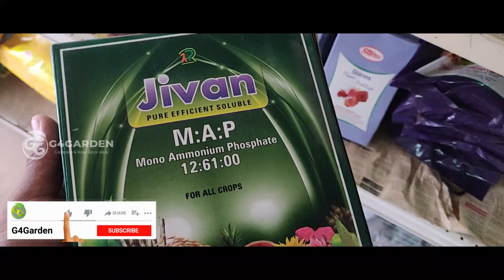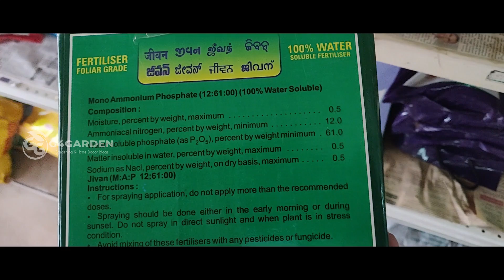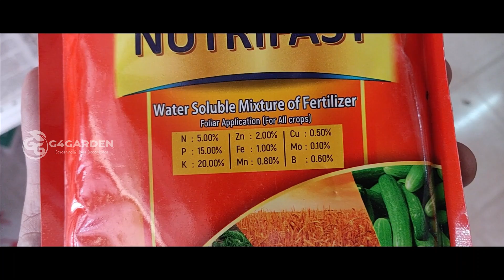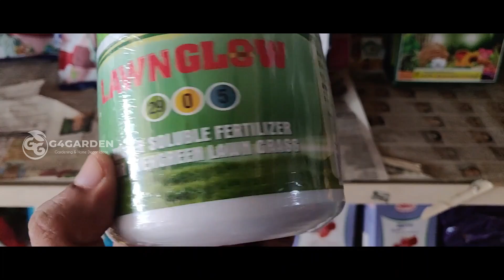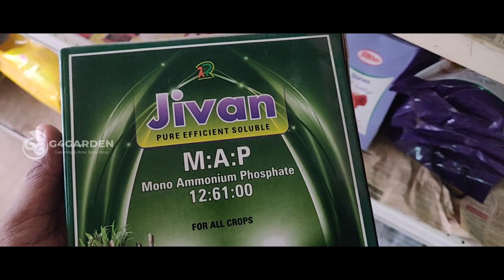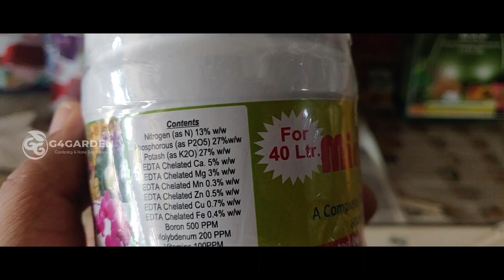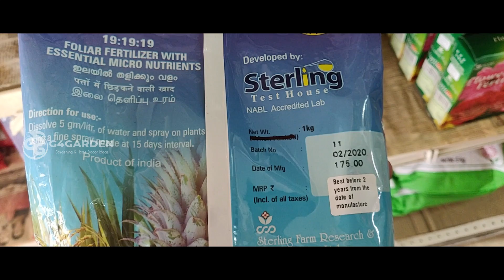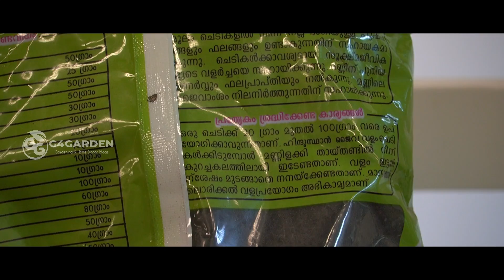നമ്മുടെ ചെടികൾക്ക് ശരിയായ വളം എങ്ങനെ തിരഞ്ഞെടുക്കാം (ജൈവവളം/രാസവളം) What is NPK,DAP, MAP (Malayalam)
വളം എങ്ങനെ തിരഞ്ഞെടുക്കാം? (ജൈവവളം, രാസവളം)
ജൈവ വളങ്ങൾ ഏതൊക്കെ?
രാസവളങ്ങൾ ഏതൊക്കെ?
കൃഷികൾക്കു ഉപയോഗിക്കുന്ന വളങ്ങൾ ഏതെല്ലാം?
ചെടികളുടെ വളർച്ചയ്ക്കു ഉപയോഗിക്കുന്ന വളം
ചെടി പൂക്കാനുപയോഗിക്കുന്ന വളം

This video is explains following questions related to fertilizers in Malayalam.

What is fertilizer?
 What are the types of fertilizers?
 How are fertilizer used?
 What is the benefit of using organic manure or organic fertilizer?
 When to Apply chemical Fertilizer?
  What is NPK. how to use water soluble npk fertilizer?
 What is DAP?  What is MAP?
 What are the organic fertilizers?
What are the benefits of Organic fertilizer over Chemical fertilizer?
 How to choose the correct organic fertilizer or NPK, DAP fertilizer for our plants? Organic fertilizer?

5. Cocopeat making-  എങ്ങനെ ചകിരിച്ചോറ് ഉണ്ടാക്കാം

Must needed Gardening tools and Potting Mixes

1. Three way Meter (Water, Light and pH)
2. Coco Peat
3. Pearlite
4.  Compost
5. Light, Water and pH meter
6. Garden tools

fertilizer shop / organic fertilizer / chemical fertilizers for plants malayalam / chemical fertilizers used in agriculture / chemical fertilizers for plants / valangal / krishi valam
രാസവളം, ജൈവ വളം, ചെടികൾ നന്നായി വളരാൻ, ചെടികള് തഴച്ചു വളരാൻ ,ചെടികള് പൂക്കാൻ, ചെടികൾ വളരാൻ, ചെടികൾ പൂവിടാൻ,ചെടികള്ക്ക് ഇടുന്ന വളം, ജൈവ വളം എങ്ങനെ ഉപയോഗിക്കാം, ചെടികൾ വേര് പിടിയ്ക്കാൻ, ചെടികൾ പെട്ടെന്ന് വളരാൻ, ചെടികൾ പൂവിടാന്, ചെടി നന്നായി വഇരാന് , ചെടികൾ നിറയെ പൂവിടാന്

 This is a very useful video for those who are not familiar with fertilizers.

what is npk fertilizer,what is npk fertilizer malayalam,what is npk for plants,